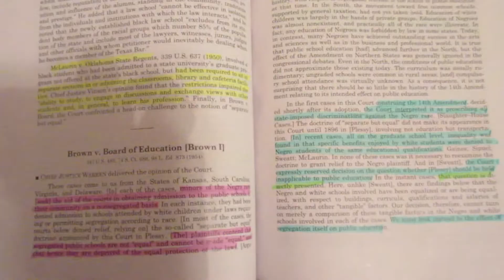Weekly Vlog #10! [3.2.15-3.8.15]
Sorry this week was terrible! I hope you enjoyed listening to me ramble anyways!